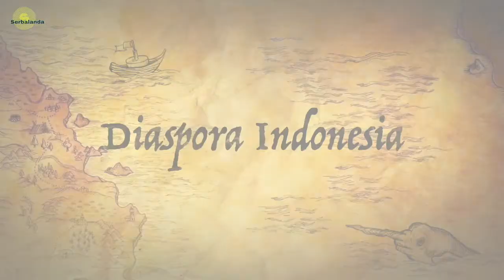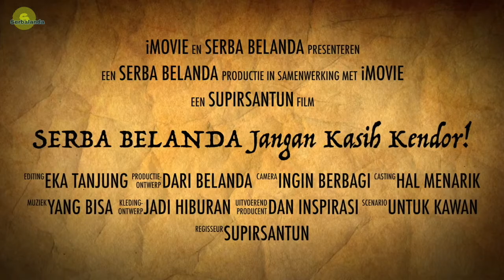BARI MUCHTAR BICARA BLAK BLAKAN SOAL AWAL MULA DI BELANDA DAN SAMPAI BERTEMU JODOHNYA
Perbincangan dengan Bari Muchtar mengenai perjalanan hidupnya setelah Kulian di Al Azhar, ke Belanda dan berjumpa dengan jodohnya.

Bari Muchtar mengisahkan awal mulanya banyak mahasiswa Indonesia di Timur Tengah yang datang ke Eropa. Terutama ke Belanda. Salah seorang perintisnya adalah Almarhum Kang Surya Alinegara.

Dari Tengah naik pesawat ke Belanda, lalu bekerja di pabrik-pabrik. Sekembalinya dari Eropa ke Madinah naik mobil bekas yang dibeli di Belanda. Sesampainya di Saudi, mobil dijual dengan laba.

Semua itu akan disampaikan dalam channel ini. Perbincangan di lokasi wisata dengan orang-orang ini dikupas dalam bentuk wawancara yang diselingi oleh gambar pemandangan menarik dari tempat pariwisata.

Kawan bisa menanggapi video yang telah kami tayangkan. Ide-ide baru akan kami pertimbangkan menjadi topik baru perbincangan agar channel ini menjadi lebih hidup dan meriah pengunjung.

Semoga dengan gagasan ini, kami bisa memberikan gambaran real tentang Indonesia dan Belanda. Pandangan orang mengenai Indonesia. Budaya, Olah Raga, Kehidupan bermasyarakat.

Di Belanda banyak menyimpan jejak sejarah hubungan antara Belanda dan Indonesia. Jejak ini menunjukkan bahwa kedua bangsa punya ikatan yang panjang. Belanda memiliki banyak museum yang berkaitan dengan Indonesia. Rijskmuseum, Wereldmuseum, Tropenmuseum, Pusat Arsip Negara di Leiden dan lainnya.

Selain itu Belanda punya bermacam tempat wisata yang layak untuk dikunjugi. Multatuli Statue di Amsterdam, Gudang-gudang Rempah VOC, Kincir Angin, Pabrik Keju, Pasar Keju, Taman Anggrek, Lelang Bunga dan lainnya.

Di Belanda juga terdapat puluhan orang bule yang mempelajari Indonesia. Selain itu ada ribuan orang Indonesia di Belanda yang punya pengalaman menarik untuk bisa dishare. Orang Jawa Suriname, Orang Maluku juga banyak di Belanda. Kisah mereka bisa menjadi sumber  inspirasi bagi kawan.